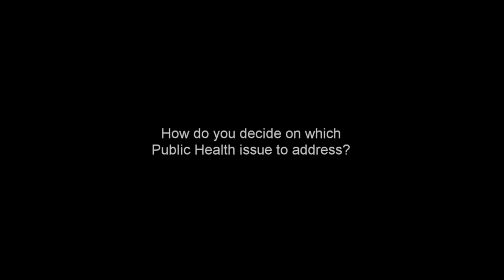Issues in the Community - Karthik Murali, Ph.D - Future Communities Institute | Project ECHO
Karthik Murali, Ph.D, discusses how Future Communities Institute chooses to focus on issues in the local community and how their work makes an impact.

Project ECHO (Entrepreneurial Concepts Hands On!) is a nonprofit 501(C)(3) organization.

Since 1996, Project ECHO has presented a hand on, project-based approach to learning about entrepreneurship. Our programs foster and entrepreneurial spirit in every child as they learn to lead confidently, think critically, express themselves creatively, be financially responsible and understand the importance of teamwork. From humble beginnings in Santa Monica, CA, Project ECHO has expanded to offer services across the country.